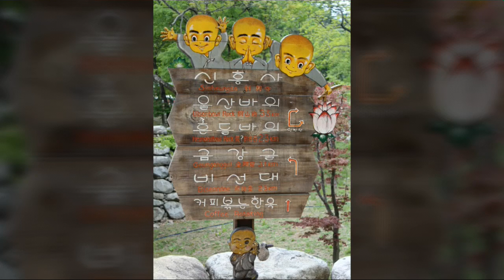Travel South Korea 2019 - Day 17 (Sokcho)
Location : Seoraksan National Park